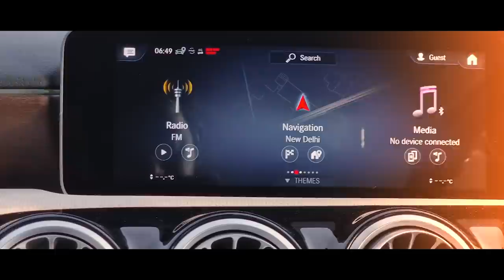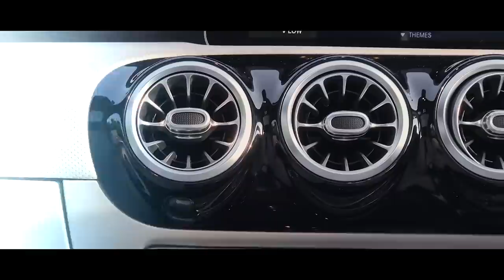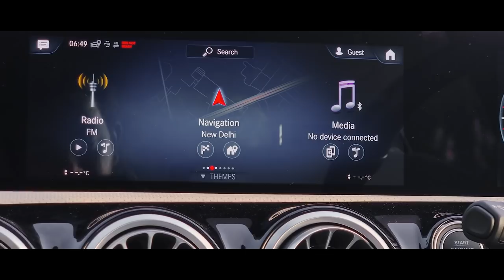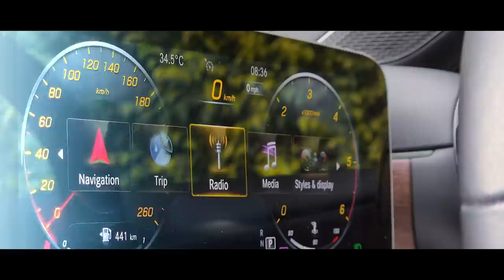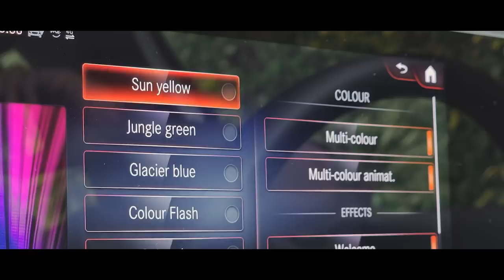Mercedes Benz A Class Limo Malayalam Review |മെഴ്‌സിഡസ് ബെൻസിന്റെ ഇന്ത്യയിലെ ഏറ്റവും വില കുറഞ്ഞ കാർ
After a long delay, finally, we got to drive the new A-Class Limo. The A-Class Limo was first showcased at the 2020 Auto Expo and then the launch took place in March this year as the company had to delay the launch because of pandemic. The design theme of the A-Class Limo is attractive as it carries forward the sporty feel from the CLA. The A-Class Limo's 0.22cd, the lowest drag coefficient for any production car in the world

The interior is dominated by 10.25-inch dual screens for the infotainment system and instrument cluster. Another stand out feature is 64 ambient colour options along with a sunroof and other features that make the A-Class Limo stand out. Mercedes offers Apple CarPlay and Android Auto, wireless charging, a panoramic sunroof, cruise control, electronically adjustable front seats with memory function, and dual-zone climate control.

The A-Class Limo gets two engine options - a 1.3 L turbo petrol and a 2.0 L diesel engine. The 1.3 L turbo petrol engine produces 163hp and 250Nm while the 2.0 L diesel engine puts out 150hp and 320Nm. The petrol engine gets 7-speed DCT and diesel comes with 8-speed DCT. Prices for the Mercedes-Benz A-Class Limousine start from INR 39.90 lakh and go up to INR 56.24 lakh

Host - Roshan Joseph
Camera & Edit - Jaydev Menon